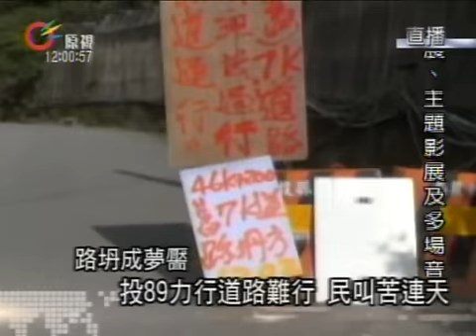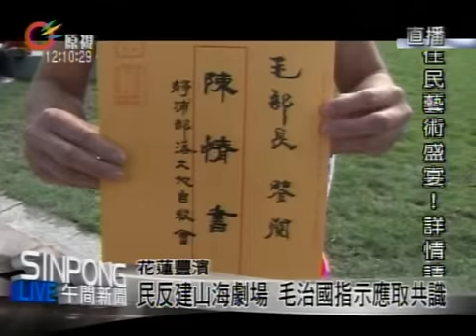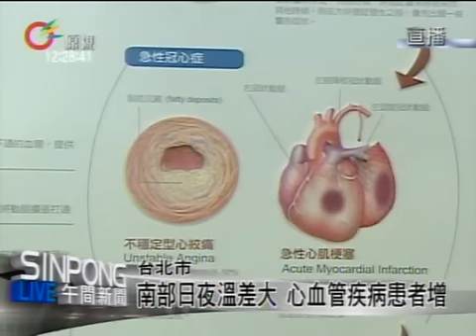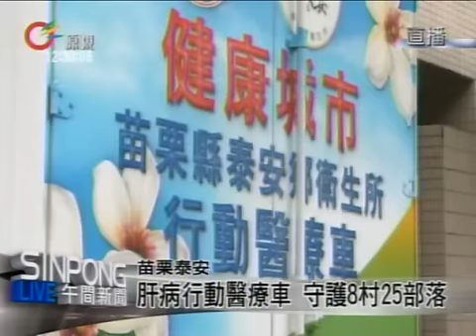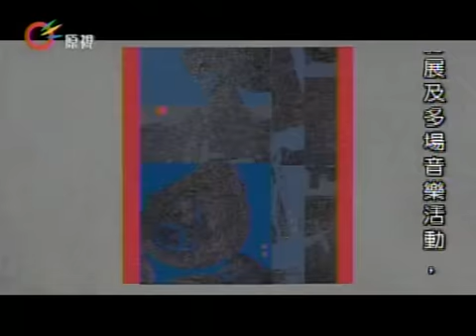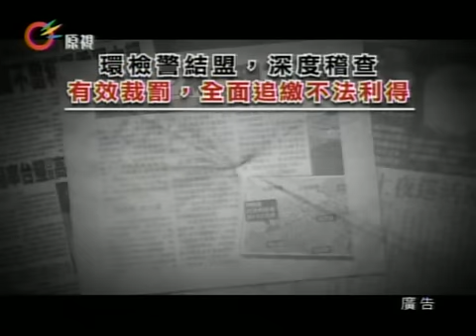原視【午間新聞】 2012-12-12(週三)